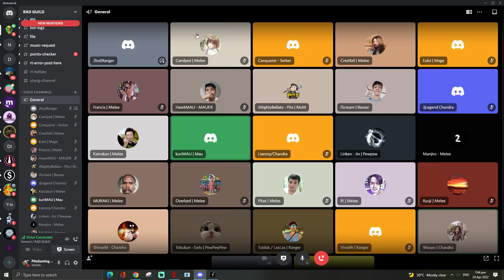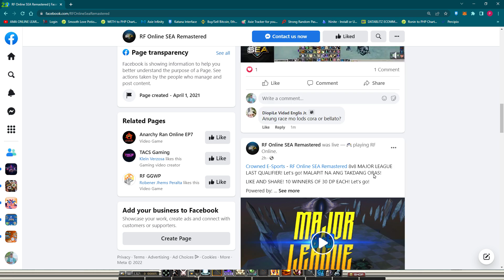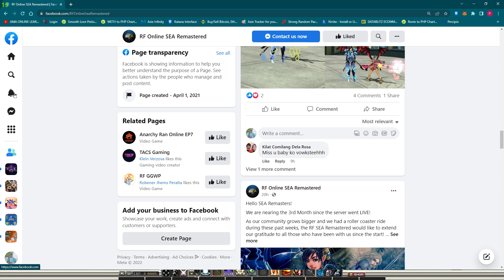ELAN WARS @ RF SEA REMASTERED! 04/24/2022